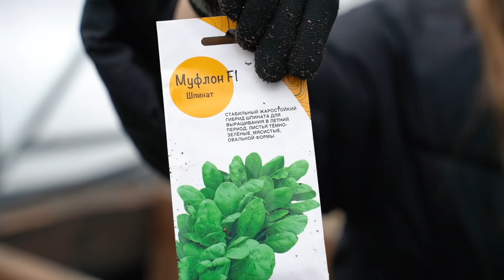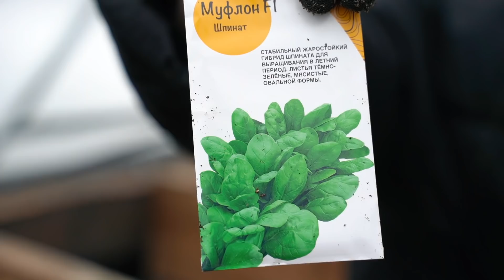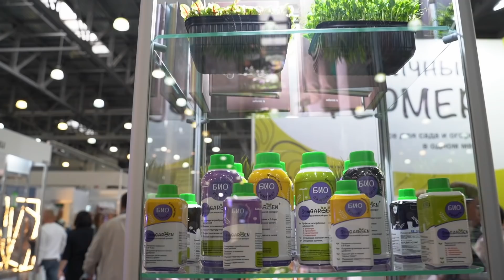Прогулка по участку | Работа над забором | Посев зелени для раннего урожая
Стройматериала почти все закуплены, забор на одной стороне готов, растения просыпаются, и значит все на низком старте перед грандиозной стройкой! А пока стройка ещё не началась, посеем вместе зелень в теплице для раннего урожая. Расскажу, чем можно заменить сидерат - горчицу. Стоит ли кормить зелень для ускорения роста и чем это лучше сделать.

Блог безумного фермера, со мной не скучно!
Если вы ленивая жопа, то вам ко мне в блог на перевоспитание))

Все для сада и огорода в одном месте ☘️
Цены от производителей ☘️

Оставляйте свои вопросы и комментарии внизу видео.